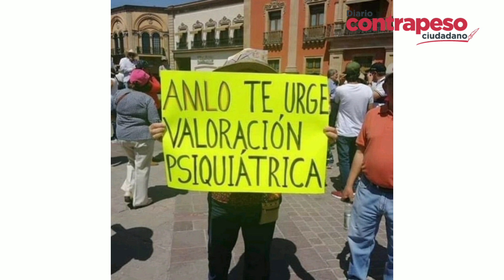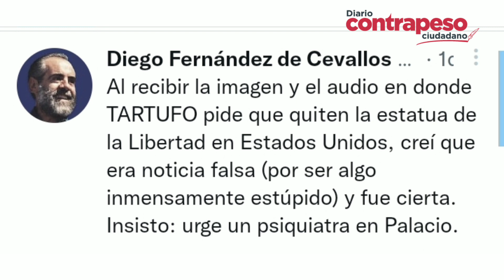“Urge un psiquiatra en Palacio”: Cevallos vs. AMLO por pedir quitar la Estatua de la Libertad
“Urge un psiquiatra en ContrapesoCiudadano
No olviden visitarnos en nuestras redes: